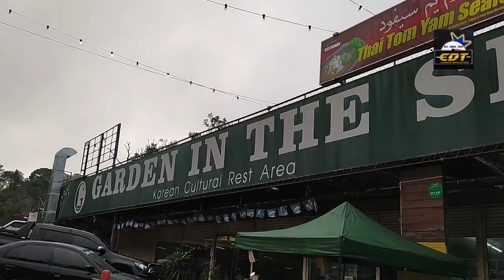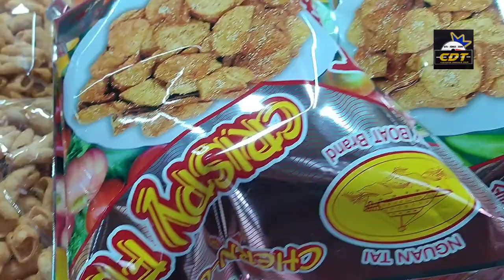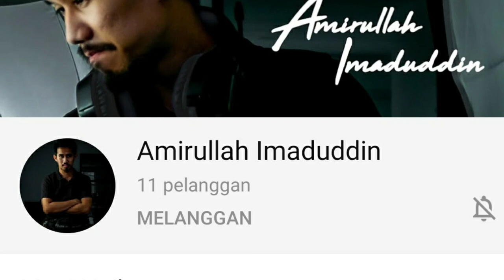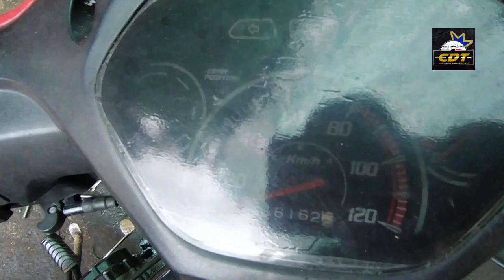Tanam Slip Blok Ori Sumbat Saiz 57mm